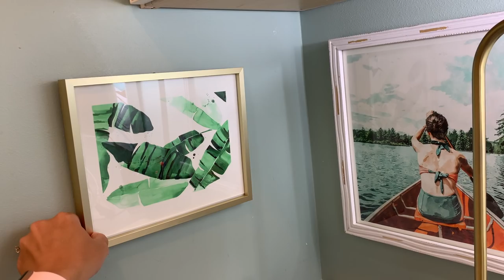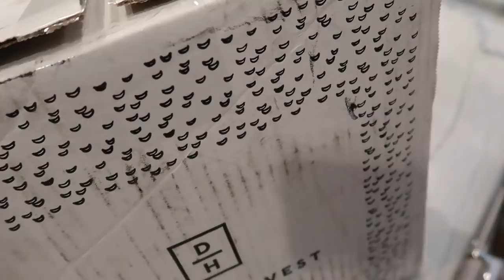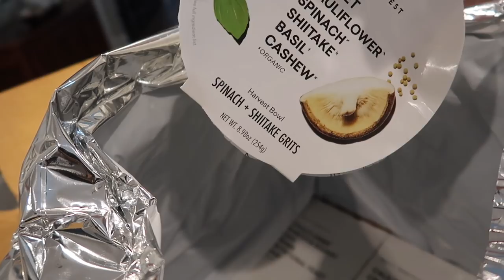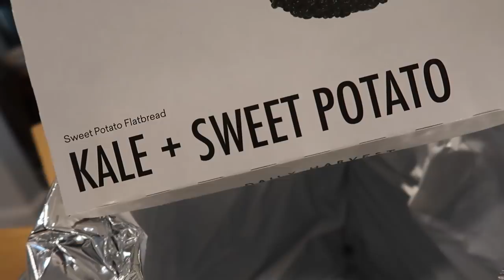VLOG | Hurricane, Hair Cut, New Rug, Luke, Behind-the-Scenes & More!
WELCOME to my very first vlog! This may be my only vlog, depending on the feedback! So let me know how you feel about it! It just felt right with Hurricane Sally on the way and some other things going on, so I thought I'd give vlogging a try! I hope you enjoy it! I'd appreciate it if you would click the Like button if you enjoyed this video! :)

Over 40 Beauty • Over 40 Makeup Tutorials

👇🏼 PRODUCTS YOU MAY WANT TO KNOW MORE ABOUT👇🏼

Porch swing cushion (Fast Dry Granite Sunbrella Canvas)

Laptop stand
Desktop Light set

Acrylic storage (similar)
Rose gold palette holder (similar)

DINING AREA
Dining Rug (similar)

🔹FAVE SITES & CODES 🔹
HUM $10 off with code 1B62DE

Save 10% with code STEPH10

*SIGMA SAVE 10% code: STEPH10